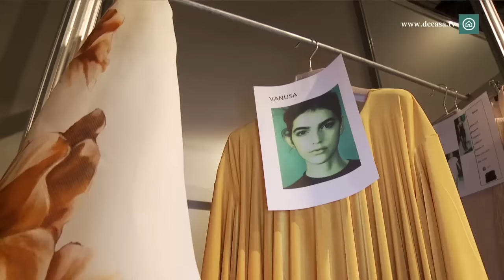NOS COLAMOS EN LA SEMANA DE LA MODA DE MADRID (Parte I) | ESPECIAL MBMFW P-V 2017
Canal Decasa se cuela en las pasarelas del mayor evento de moda de España, Mercedes Benz - Fashion Week Madrid. Canal Decasa está disponible en todos los operadores de televisión de pago de España, que puedes consultar en la sección dónde vernos de nuestra web.

Otro año más Canal Decasa te ofrece dos programas especiales en septiembre con los que podrás conocer las últimas tendencias de moda, de la mano de los principales diseñadores de nuestro país con entrevistas y testimonios propios.

Toda la información sobre los especiales de la MBMFW P-V 2017 los tienes en nuestra web

Nuevas publicaciones en nuestro canal de Youtube cada lunes y miércoles. Calidad HD.